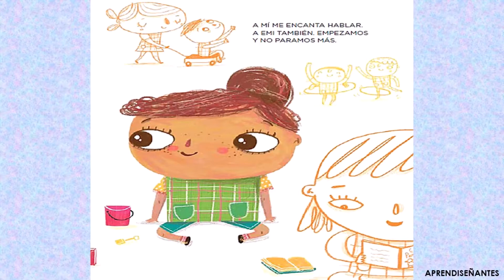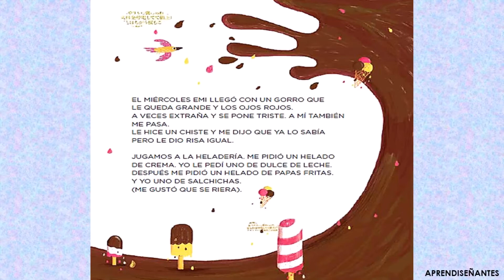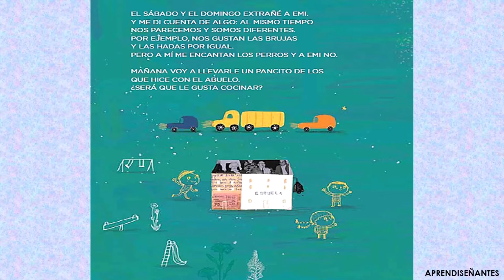Cuentos que cuidanUnicef EL LUNES CONOCÍ A EMI - Paula Bombara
Título: El lunes conocí a Emi
Autor: Paula Bombara
Ilustraciones: Ivanke y Mey
Colección: Cuentos que cuidan
Temática: Derechos humanos, roles de género y equidad.
Noviembre de 2019, Argentina
© Fondo de las Naciones Unidas para la Infancia (UNICEF)